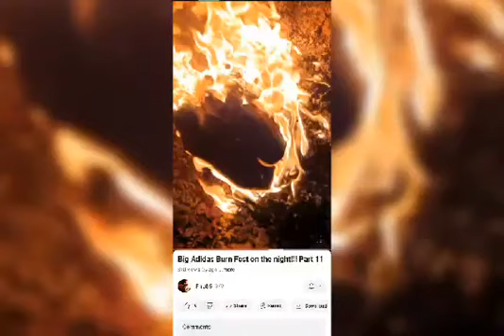I'M Burning My Stinking Sneakers 🔥🔥🔥🔥🔥🔥🔥🔥🔥🔥🔥🔥🔥🔥🔥🔥🔥🔥🔥🔥🔥🔥🔥🔥🔥🔥🔥🔥🔥🔥🔥🔥🔥🔥🔥🔥🔥🔥🔥🔥🔥🔥🔥🔥🔥🔥🔥🔥🔥🔥🔥🔥🔥🔥🔥🔥🔥🔥🔥🔥🔥🔥🔥🔥🔥🔥🔥